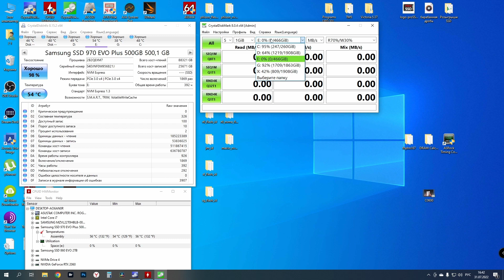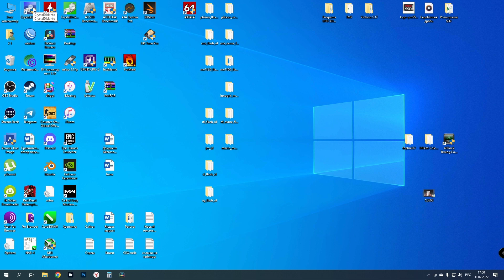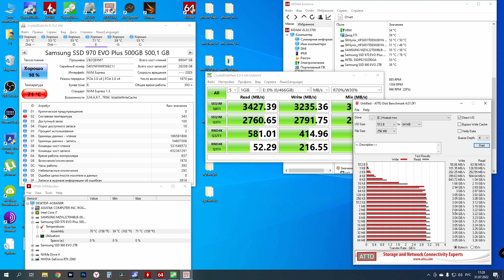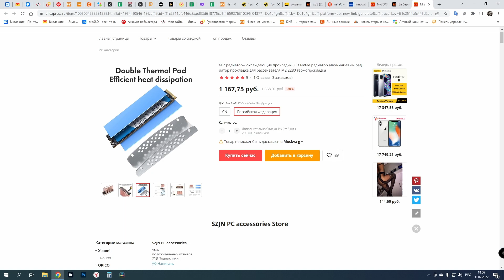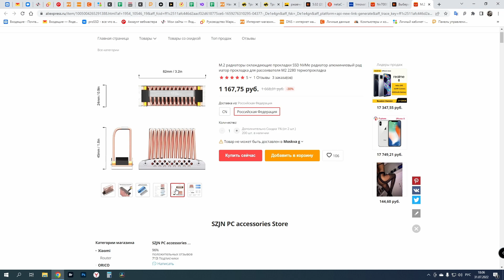Радиатор для M.2 SSD - iNEO ICE-COLD M12 (Aliexpress)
Хочешь сказать спасибо автору канал? Купи фирменный значок с уникальным номером!
Сегодня на обзоре радиатор для M.2 SSD на медной проволоке - iNEO ICE-COLD M12 купленный на Aliexpress.
Тестирование проходит на горячем M.2 SSD Samsung 970 EVO Plus 500GB.